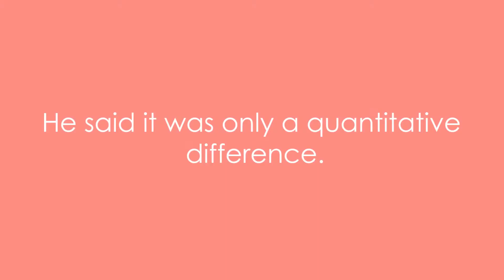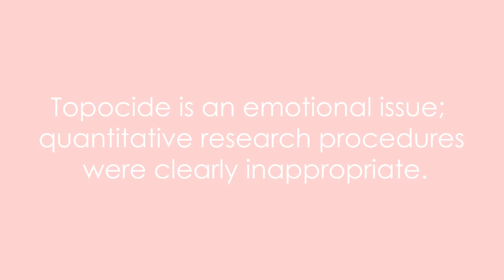Quantitative | Meaning with examples | Learn English | My Word Book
Meaning of Quantitative : about quantity

Examples:
1. He said it was only a quantitative difference.
2. We need to do a proper quantitative analysis of this problem.
3. There is no difference between the two in quantitative terms.
4. They will combine both qualitative and quantitative measurements.
5. Topocide is an emotional issue; quantitative research procedures were clearly inappropriate.